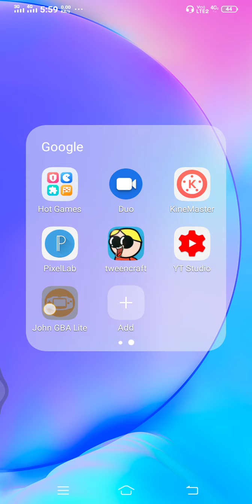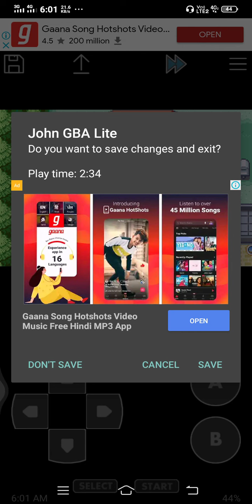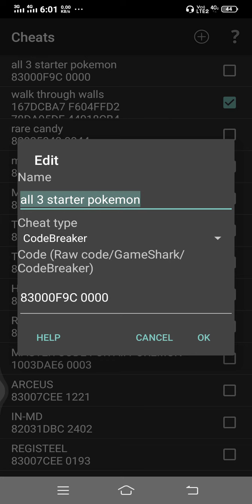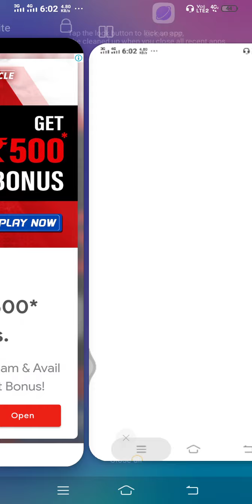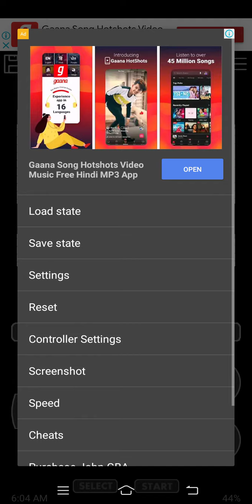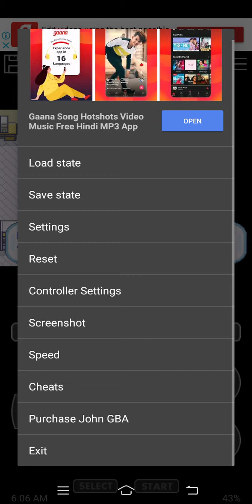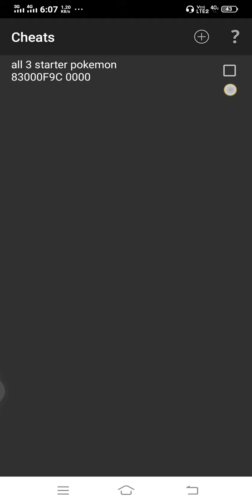How to get all 3starter Pokemon | How to make cheats in Pokemon leaf green version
How to get all 3 starter Pokemon .
How to hack Pokemon leaf green version
How to get Charizard,Venasaur and Bladtoise.
How to use cheatcodes in Pokemon leaf green .
This video doesn't support or promote any illegal substance.